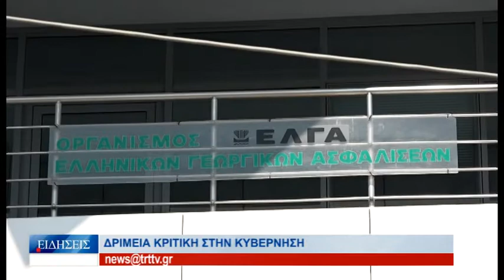Λάρισα Δριμεία κριτική στην κυβέρνηση 050722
Δριμύτατη  κριτική  στην  κυβέρνηση  για  την  αγροτική  πολιτική  που  ακολουθεί  άσκησαν  σήμερα  από  την  Λάρισα  ο  πρώην  πρόεδρος  και  ο  πρώην  αντιπρόεδρος  του  ΕΛΓΑ και  μέλη  του  ΣΥΡΙΖΑ κύριοι  Φάνης  Κουρεμπές  και Δημήτρης  Καρακώστας  οι  οποίοι περιόδευσαν σε  πληγείσες  από  την  κακοκαιρία  περιοχές του  Τυρνάβου  και  τον  Φαρσάλων.